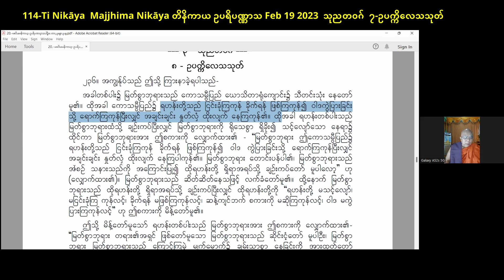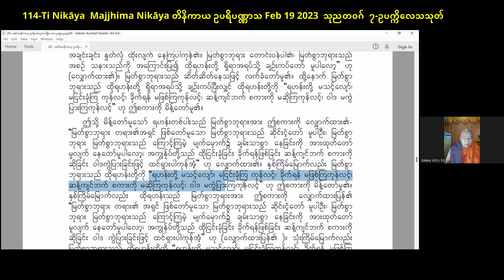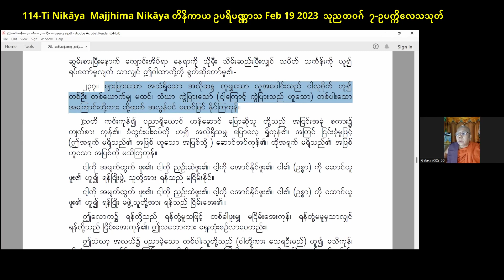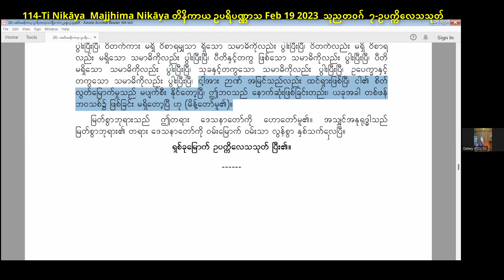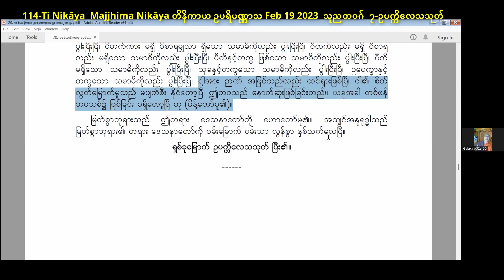114-Ti Nikāya Majjhima Nikāya တိနိကာယ ဥပရိပဏ္ဏာသ Feb 19 2023 သုညတဝဂ် ၈-ဥပက္ကိလေသသုတ်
114-Ti Nikāya  Majjhima Nikāya တိနိကာယ ဥပရိပဏ္ဏာသ Feb 19 2023  သုညတဝဂ်  ၈-ဥပက္ကိလေသသုတ်